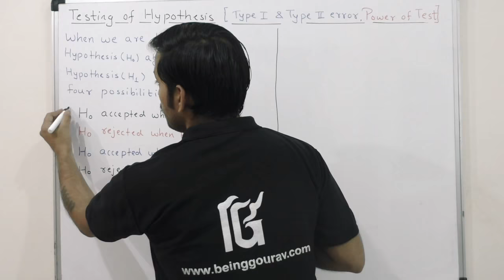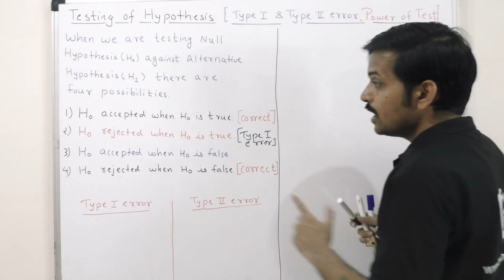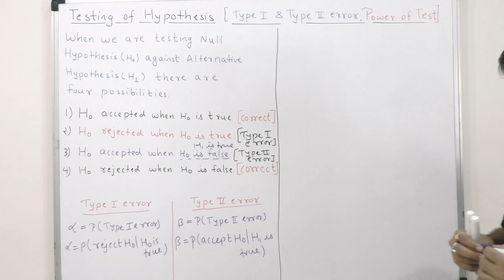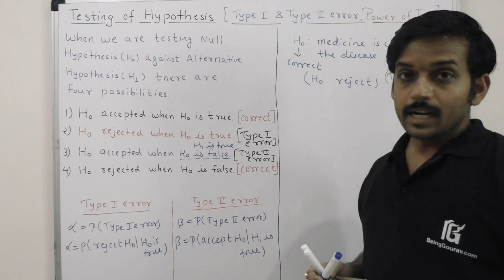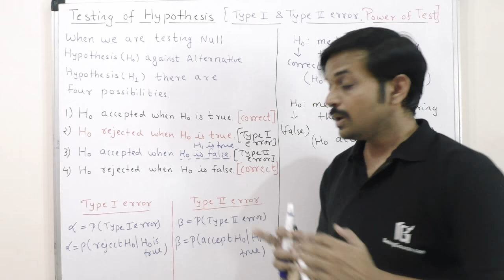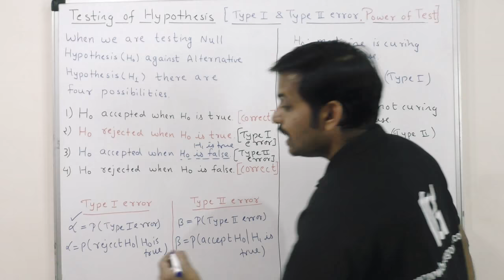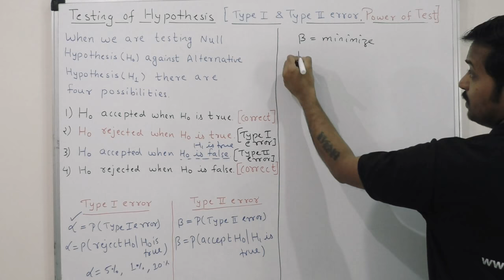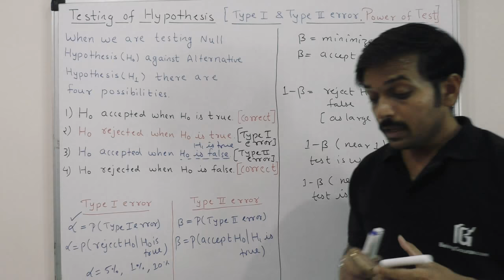Type 1 and Type 2 Error Statistics in Hindi | Power of test |Hypothesis Testing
In this video we will learn type 1 and type 2 error statistics in hindi and power of test in Hypothesis testing.
After watching full video you will be able to understand
1. What is type 1 and type 2 error
2. what is power of test
3. How to take risk on type 1 error
4. how to minimize type 1 and type 2 error.

Thanks and Regards
Team BeingGourav.com

when to use hypothesis-test
statistics
statistical methods
SM
quantitative techniques
QT
quantitative methods
QM
mathematics
problems and solutions
school
college
university
professional ,Rpsc Aso Classes
MBA CFA ,CMA, CPA,CA, CWA,UPSC, GPSC, BBA,BCOM, MCOM, RESEARCH exams